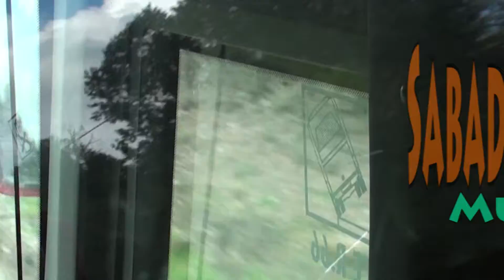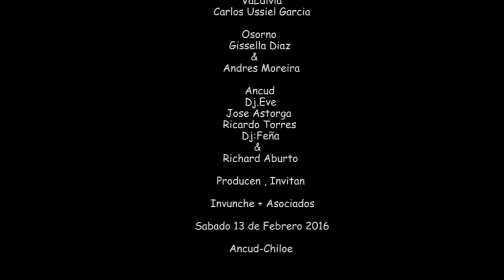7 FestivaL 2016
Sábado 13 de Febrero 2016 , Desde Las 16 Horas , GLorieta PLaza de Ancud, Los Mas Importantes Djs deL Sur deL Mundo En Directo . Invitan & Producen Invunche + Asociados . CeLebramos 10 Años de Musika eLektronika Aky en eL Sur .